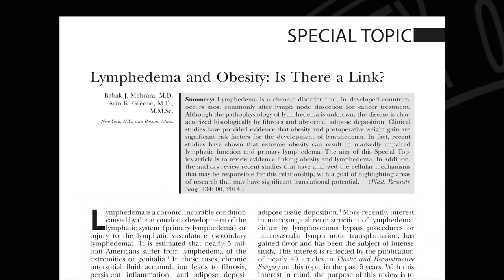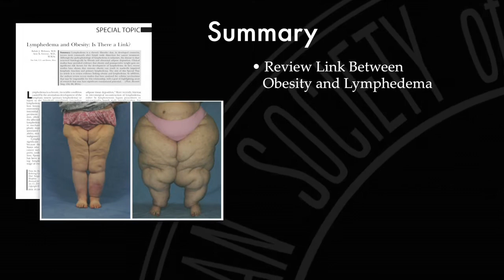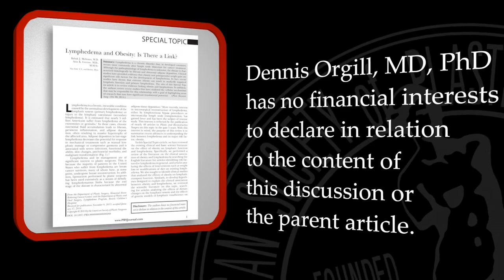PRSJournal.com Video Discussion: Dennis P. Orgill on Lymphedema and Obesity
In this video, Dennis P. Orgill, MD, PhD discusses the article "Lymphedema and Obesity: Is there a link?" by Mehrara et al., appearing in the July 2014 issue of Plastic and Reconstructive Surgery, Volume 134 Issue 1.